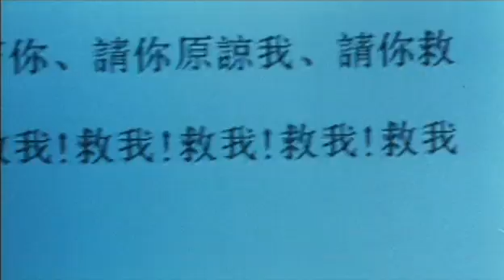Inner Senses 2002 - HK Movie Trailer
AKA:  異度空間 Yee do hung gaan.  Directed by Chi-Leung Law.  Starring:  Leslie Cheung Kwok-Wing, Karena Lam Ka-Yan, Waise Lee Chi-Hung, Valerie Chow Kar-Ling, Norman Tsui Siu-Keung.